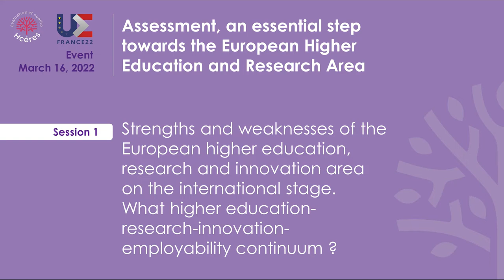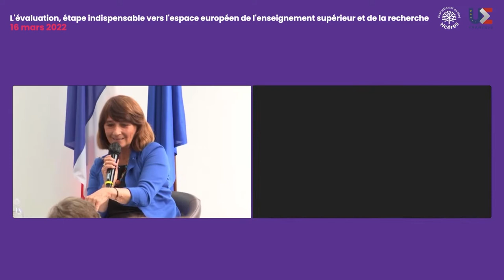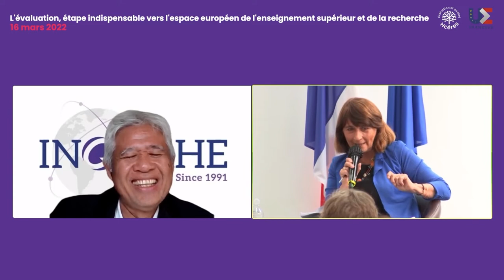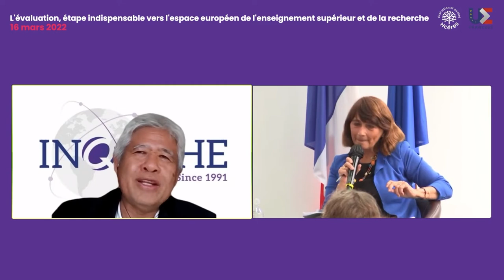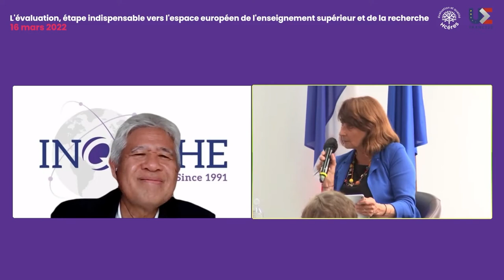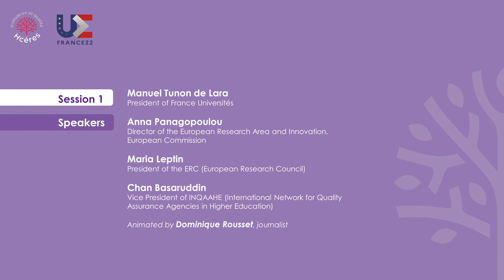Session 1. The European HigherEd, research and innovation area on the international stage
What higher education-research-innovation-employability continuum ? How can evaluation of higher education and research contribute to the development of the European ESRI components internationally? What can we learn from international best practices to improve evaluation in the EU and address these societal challenges?

0.14 :  Manuel Tunon de Lara, President of France Universités
4.37 : Anna Panagopoulou, Director of the European Research Area and Innovation, European Commission
10.40 : Maria Leptin, President of the ERC (European Research Council)
16.47 : Mobility in Europe, Manuel Tunon de Lara
18.50 : From an international standpoint, Chan Basaruddin, Vice President of INQAAHE (International Network for Quality Assurance Agencies in Higher Education)
23.00 : Questions from the and discussion
40.13 : Conclusions from morning talks (ouverture and first session), Thierry Coulhon, President of the Hcéres

Animated by Dominique Rousset, journalist

The event “Assessment, an essential step towards the European Higher Education and Research Area” was organized by the Hcéres at its headquarters in Paris, on March 16, 2022 as part of The French Presidency of the Council of the European Union, PFUE 2022. More than 300 participants followed the event online as Covid restrictions did not permit full presence on site. The event was broadcasted with direct translation in French and English for all viewers.